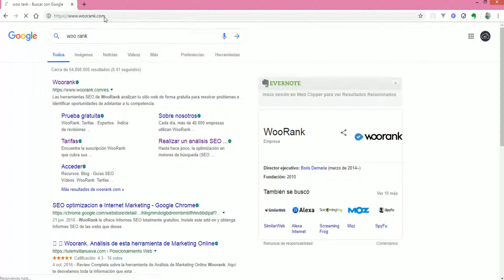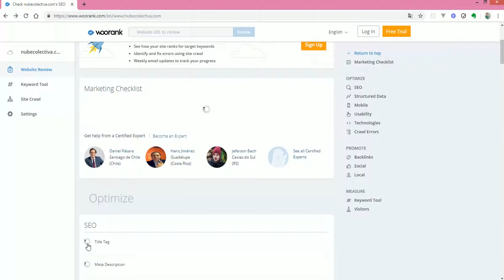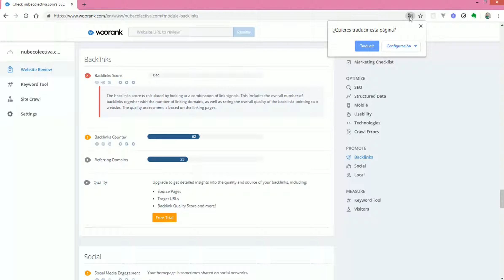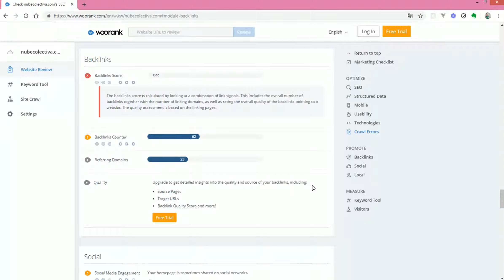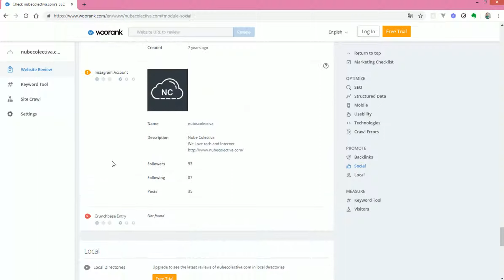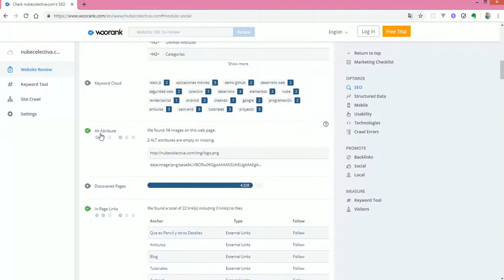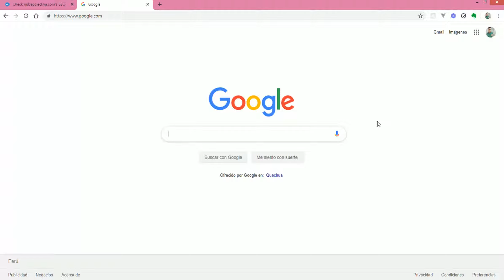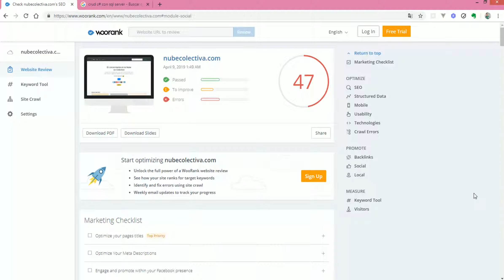Tutorial: Analiza tu Web con esta Herramienta y Mejora el (SEO) en los Buscadores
Un proyecto como una web de productos, libros, blog, etc. no puede tener parte de éxito si es que no ha sido bien posicionada en los buscadores mas populares como Google, Bing, Yahoo, etc.
En este video te enseñamos una herramienta que te va ayudar a corregir ciertos errores que están afectando el Posicionamiento de tu Sitio Web en los Buscadores.